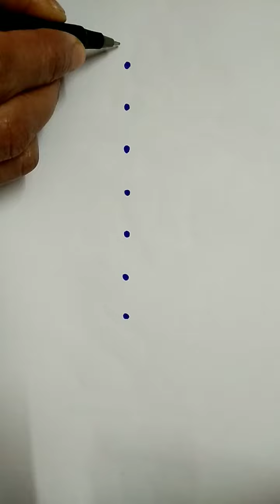Chukkala border#design@kutti vlogs🌹🌹🌹